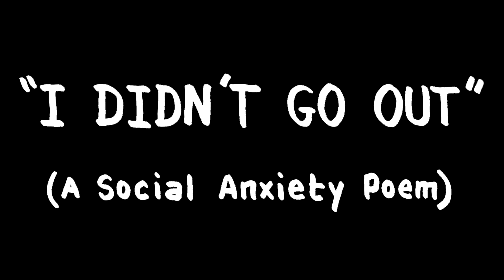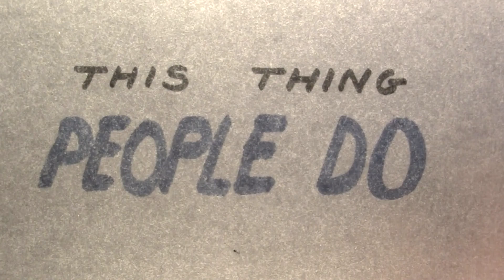Social Anxiety Poem #1: "I DIDN'T GO OUT" Tales Of Mere Existence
What thoughts may be keeping you from going out tonight?

(First episode of the mini-series "Social Anxiety Poetry")

"TALES OF MERE EXISTENCE" by Levni Yilmaz,  is a series of confused comedy for confused people.  Stories about things people think about, but don't talk about.